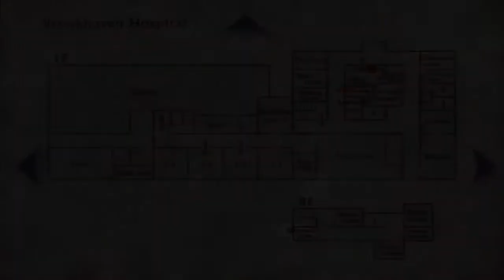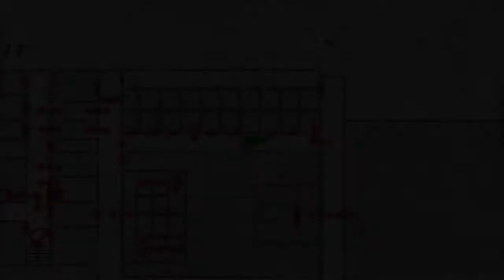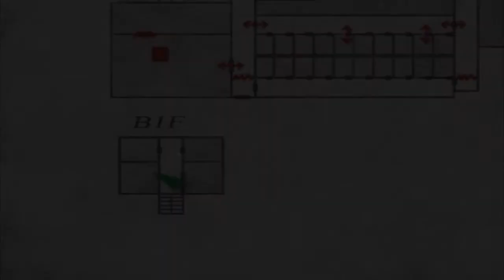SILENT HILL 2 | parte 7: Sociedad Historica de Silent Hill y Prision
Nos adentramos en el Silent Hill Historical Socity ( o sociedad historica en español) y sin previo aviso acabamos adentrandonos en una prision abandonada...
Maria
Silent hill 2
silent hill 2 let's play español
silent hill 2 let's play parte 1 español

INFO
Silent Hill 2 es un videojuego de survival horror publicado por Konami para PlayStation 2 y desarrollado por Team Silent, un grupo de producción dentro de Konami Computer Entertainment Tokyo. El juego fue lanzado en septiembre de 2001 como la segunda entrega de la serie Silent Hill; una versión extendida que fue publicada para la Xbox en diciembre del mismo año como Silent Hill 2: Restless Dreams en Estados Unidos y Silent Hill 2: Inner Fears en Europa, y para la PlayStation 2 en 2002 como Silent Hill 2: Director's Cut, con una versión de director's Cut para Microsoft Windows publicada en diciembre de 2002. Silent Hill 2 se ha reeditado varias veces, incluyendo la etiqueta de «Greatest Hits» y como parte de The Silent Hill Collection, mientras que una versión de alta definición remasterizada salió a la venta para PlayStation 3 y Xbox 360 el 20 de marzo de 2012.
Aunque está situado en la ficticia homónima ciudad estadounidense de la serie, Silent Hill 2 no es una secuela directa del primer juego de Silent Hill.